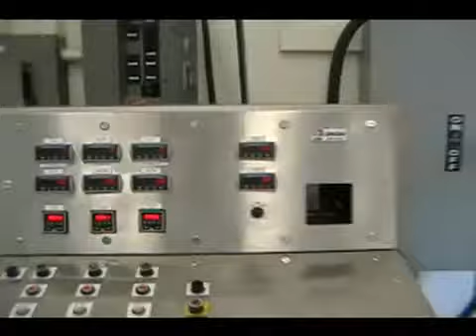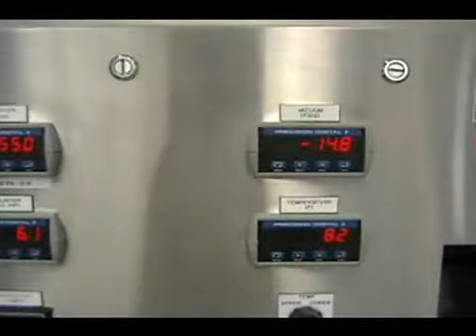Triple Shaft VersaMix